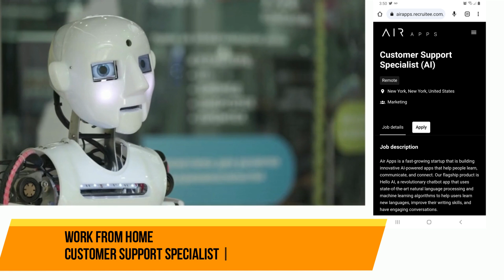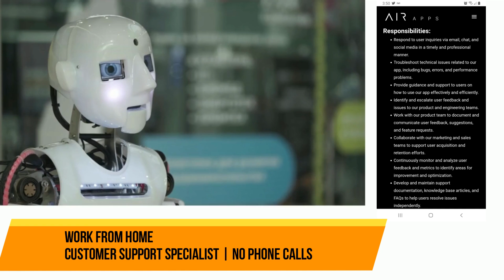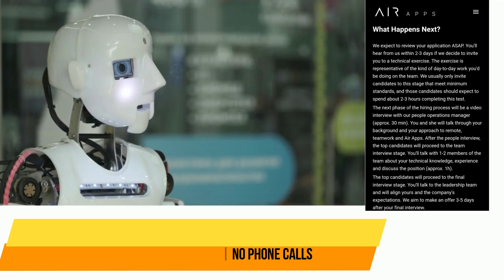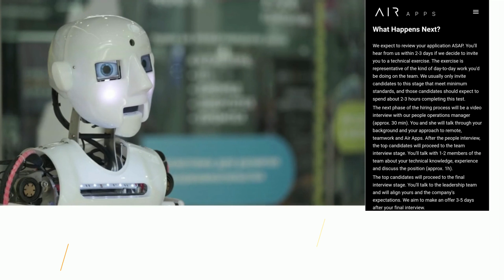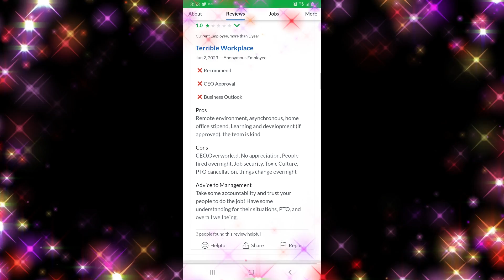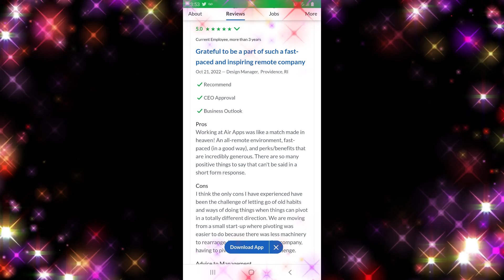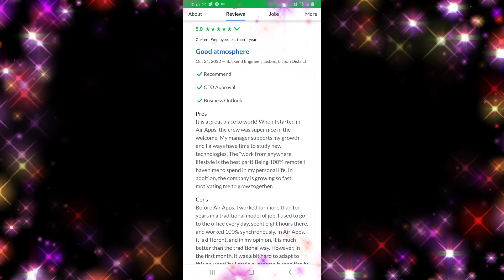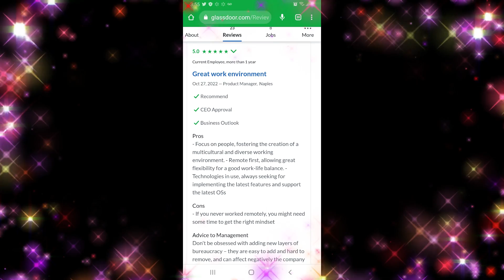Air Apps | Work from Home Customer Support Specialist | No Phone Calls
Afrekete Work from Home Jobs & Reviews

Afrekete Work from Home Jobs, Reviews, and Free Resources
Air Apps

All About Air Apps

Air Apps is a company that provides virtual call center services to businesses. They offer work from home jobs for individuals who are interested in customer service and sales positions. These jobs allow individuals to work from the comfort of their own homes, providing flexibility and convenience. To apply for a work from home job with Air Apps, individuals must have a quiet workspace, high-speed internet, and a computer with a USB headset. They must also be able to pass a background check and have excellent communication skills.Air Apps offers training and support to their employees, ensuring that they have the necessary skills and knowledge to provide excellent customer service. They also offer competitive pay and benefits packages.One of the benefits of working from home with Air Apps is the flexibility it provides. Employees can set their own schedules and work around other commitments, such as childcare or school.Overall, Air Apps provides a great opportunity for individuals who are looking for work from home jobs in customer service and sales. With their training and support, employees can develop the skills they need to succeed in these roles.